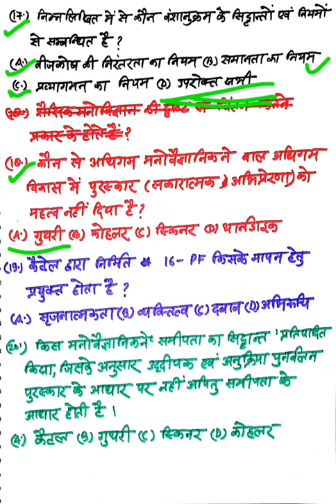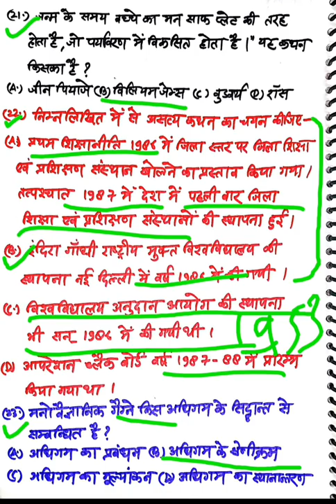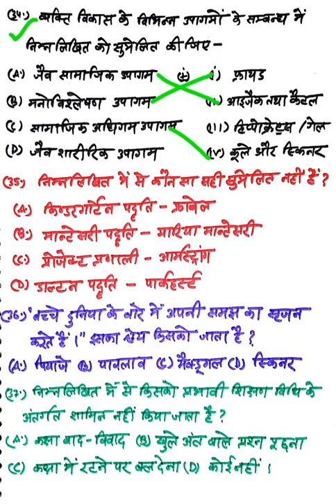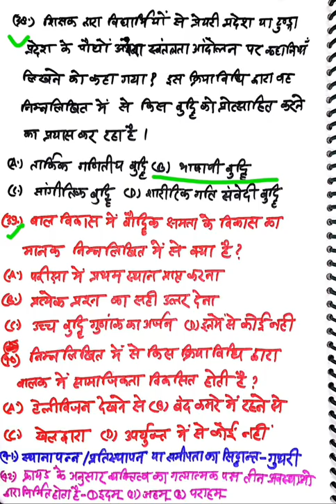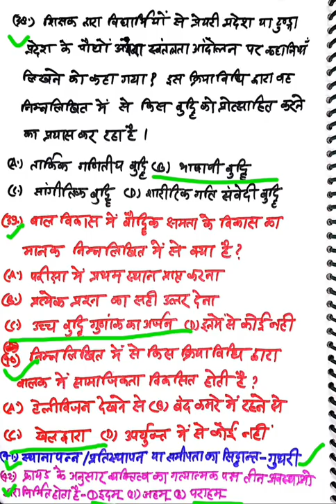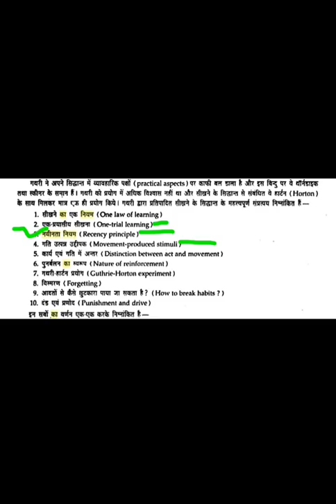लिखित परीक्षा/uptet/ctet-child psychology test-3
सम्पूर्ण मनोविज्ञान के महत्वपूर्ण प्रश्न।